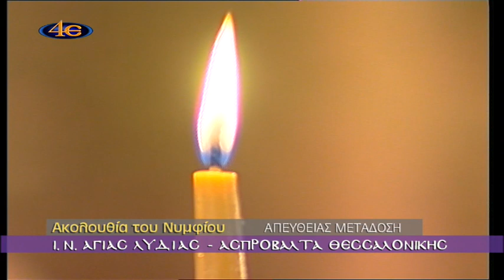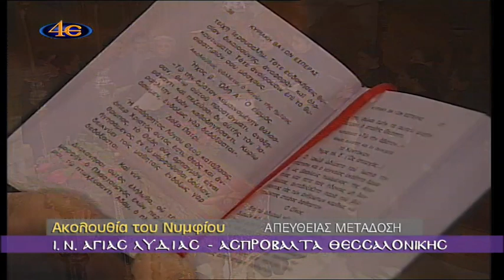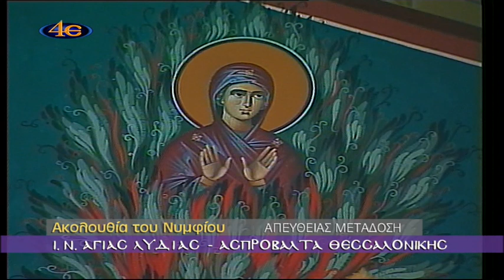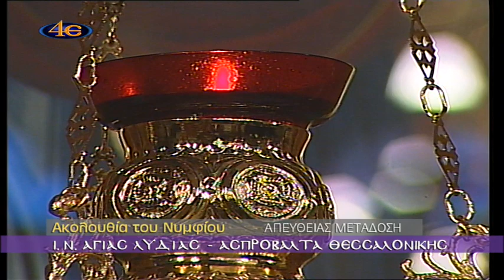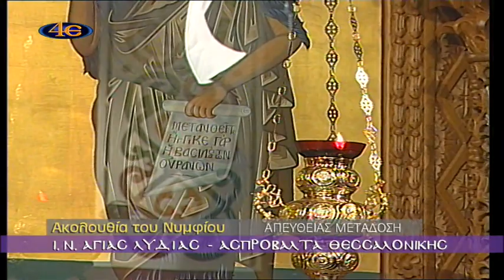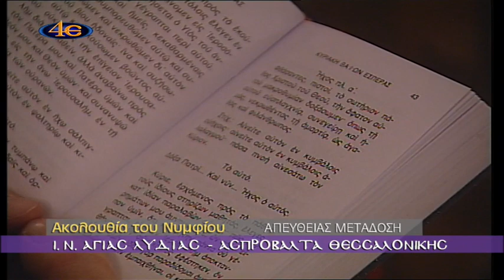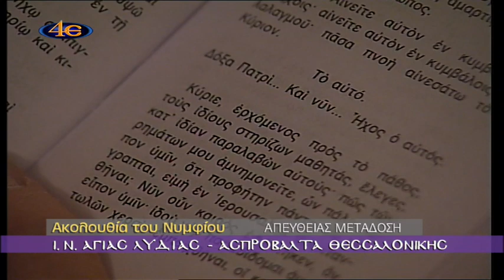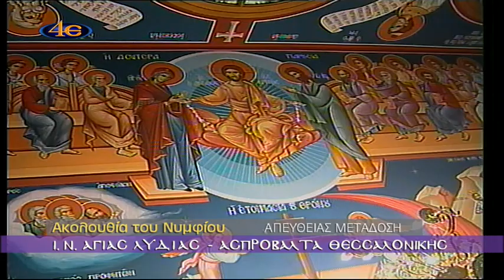Ακολουθία του Νυμφίου - Κυριακή Βαΐων 1-4-2018 Ι. Ν. Αγίας Λυδίας Ασπροβάλτα